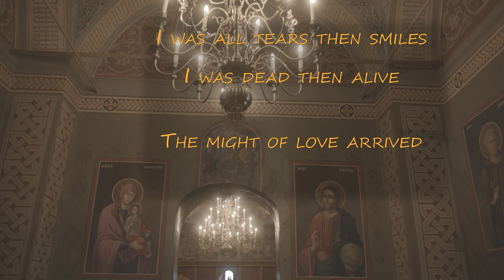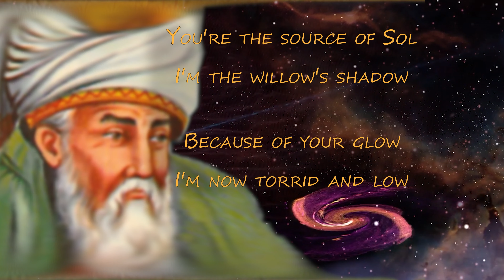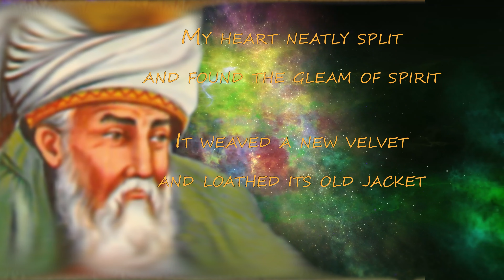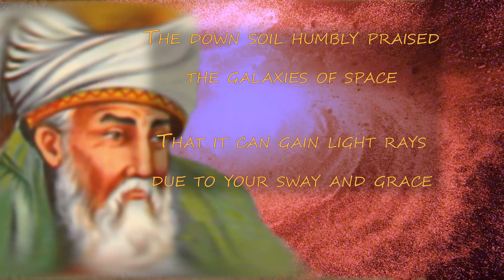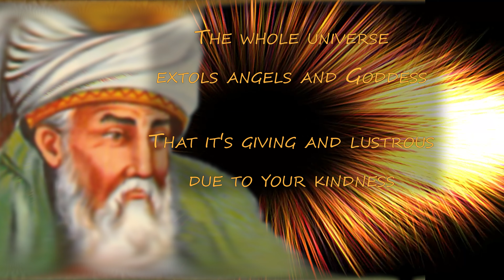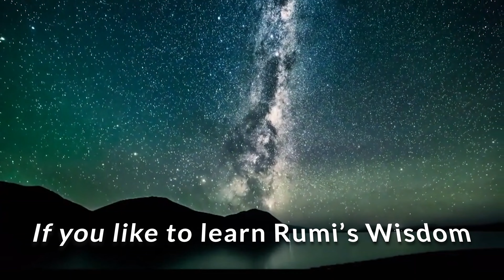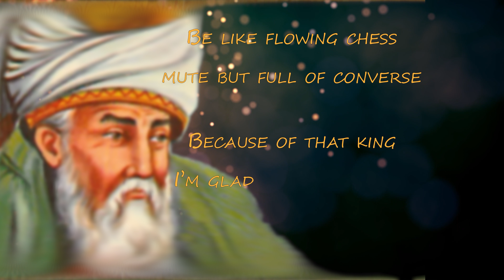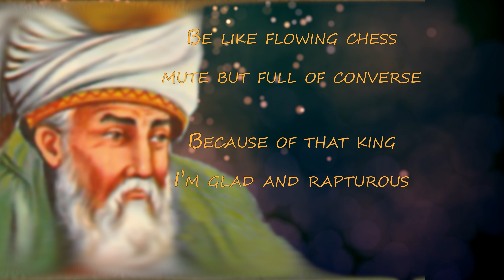Rumi Conversation with God with Analysis , E2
This clip reads one of Rumi's most epic poems in English which is a direct translation of his original Persian poem in his book, Shams' Works. This poem signifies Rumi's feeling of emptiness before Divine Love and narrates the conversation happening between him and God while Rumi loses his carnal consciousness.
These translated Rumi's quotes and poems of love are taken from the book
 "IF RUMI WAS ENGLISH..." which is a direct translation of Rumi's most famous book: "Masnavi Manavi" or "Spiritual Rhymes".
AVAILABLE NOW FOR ONLY 1.99 USD in the following Amazon stores:
Paperback Book on Amazon US
Ebook on Amazon US
Paperback Book on Amazon UK
Ebook on Amazon UK
Paperback Book on Amazon DE
Ebook on Amazon DE
Paperback Book on Amazon CA
Ebook on Amazon CA
Paperback Book on Amazon SE
Ebook on Amazon SE
Paperback Book on Amazon PL
Paperback Book on Amazon NL
Ebook on Amazon NL
Paperback Book on Amazon IT
Ebook on Amazon IT
Paperback Book on Amazon ES
Ebook on Amazon ES
Paperback Book on Amazon FR
Ebook on Amazon FR
Ebook on Amazon IN
Ebook on Amazon AU
Paperback Book on Amazon MX
Ebook on Amazon MX